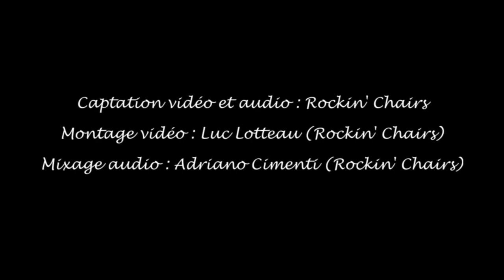Wagon Wheel ~ Rockin' Chairs ~ La Parisienne 2019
Rockin' Chairs interprète "Wagon Wheel" à Paris, face à l'Hôtel des Invalides, lors de la 19ème édition de la course féminine "La Parisienne" le 8 septembre 2019.

Rockin' Chairs performs "Wagon Wheel" at Paris, in front of the "Hôtel des Invalides", during the 19th edition of the female course "La Parisienne" on September 8th, 2019.